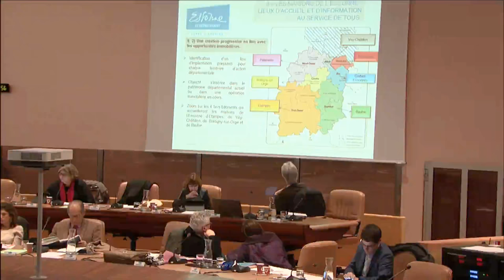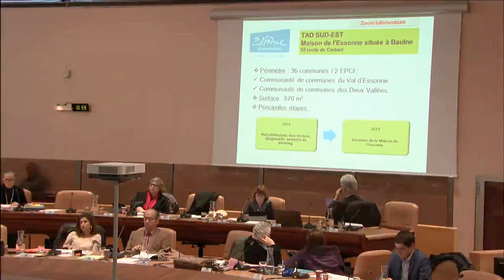Séance publique du Conseil Départemental de l'Essonne du 29 janvier 2018.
Suivez en direct et en différé la séance publique du Conseil Départemental de l'Essonne